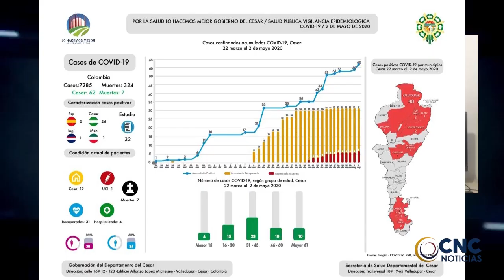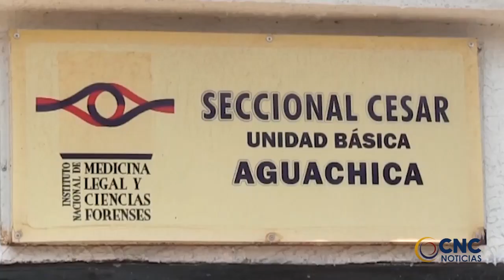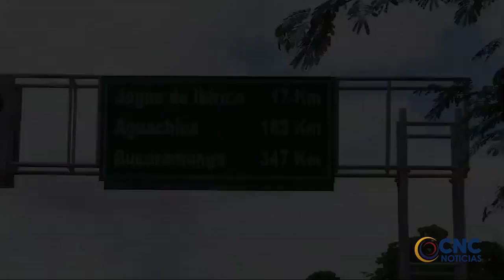Pueblo Bello entra en la lista de los pacientes con COVID19 en el departamento del Cesar CLIP CNC 4